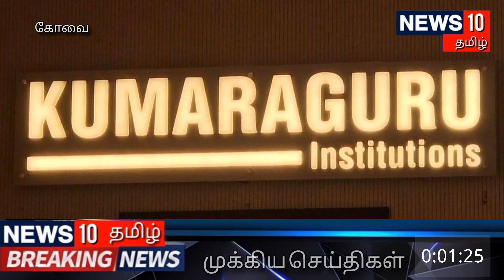குமரகுரு கல்லூரியில் விளையாட்டு அறிவியல் தேசிய மாநாடு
கோவை மார்ச்

கோவை குமரகுரு லிபரல் ஆர்ட்ஸ் கலை அறிவியல் கல்லூரி வளாகத்தில் உள்ள சாராபாய் கலாம் கலையரங்கில், குமரகுரு ஸ்கூல் ஆஃப் ஸ்போர்ட்ஸ் சயின்ஸ் துவக்கத்துடன், விளையாட்டு குறித்த புதிய நுண்ணறிவுகளை வழங்குவதை நோக்கமாகக் கொண்ட மூன்று நாட்கள் தேசிய விளையாட்டு அறிவியல் மாநாட்டை  நடைபெற்றது ,

இந்த நிகழ்வானது குமரகுரு நிறுவன தலைவர் சங்கர் வாணவராயர் தலைமையில் , முதல்வர் விஜிலா கென்னடி வரவேற்புரையில் ,சிறப்பு விருந்தினர்களாக நியூ ஹொரைசன்ஸ் அலையன்ஸ் பிரைவேட் லிமிடெட் நிறுவனர் ரவ்னீத் கில் , ஆர்த்தோ-ஒன் எலும்பியல் சிறப்பு மையத்தின் நிறுவனர் டாக்டர் டேவிட் வி.ராஜன்  ஆகியோர் கலந்து கொண்டனர் ,

இம் மாநாட்டில் 17 தொழில்நுட்ப அமர்வுகள் இடம் பெற்றுள்ளன , 7 மாநிலங்களில் இருந்து விளையாட்டுத் துறையைச் சேர்ந்த தங்கள் நுண்ணறிவைப் பகிர்ந்து  கொள்ள 40 பேச்சாளர்கள், 51 வல்லுநர்கள், விளையாட்டுக் கல்லூரிகள் மற்றும் பள்ளிகளைச் சேர்ந்த 27 ஆசிரியர்கள் 17 கல்லூரிகளைச் சேர்ந்த மாணவ - மாணவிகள், 38 விளையாட்டு ஆராய்ச்சி அறிஞர்கள், விளையாட்டு சங்கங்களிலிருந்து 55 பங்கேற்பாளர்கள்,விளையாட்டு அகாடமி மற்றும் விளையாட்டுத் தொழில்முனைவோர் 47 உறுப்பினர்கள், ஆராய்ச்சி யாளர்கள் பயிற்சியாளர்கள் உட்பட ஏராளமானவர் கலந்து கொண்டனர் .